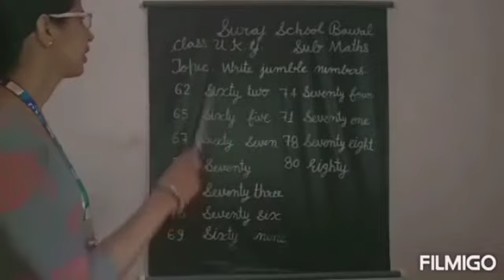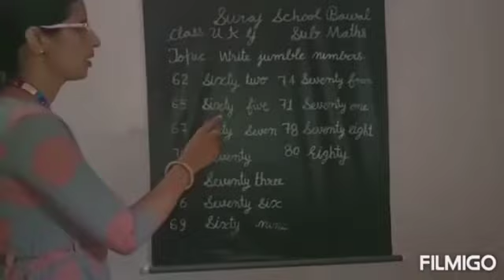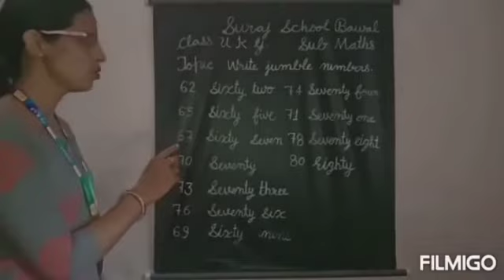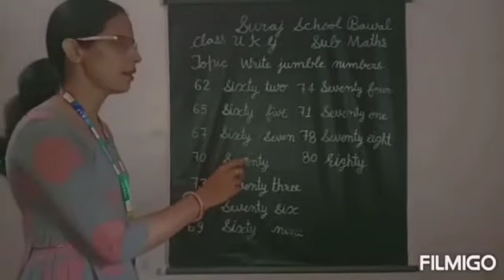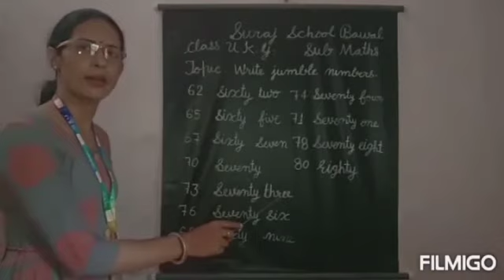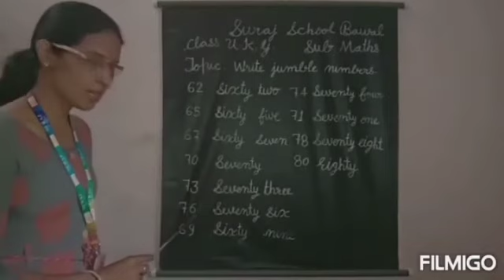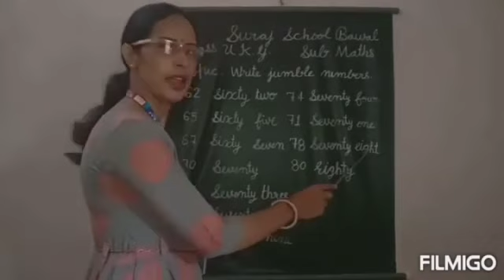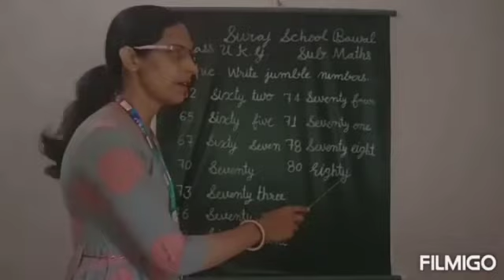SURAJ SCHOOL BAWAL CLASS - UKG TEACHER NAME - SUNIL SUBJECT - MATHS TOPIC - JUMBLE NUMBER NAME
SURAJ SCHOOL BAWAL
CLASS - UKG
TEACHER NAME - SUNIL
SUBJECT - MATHS
TOPIC - JUMBLE NUMBER NAME